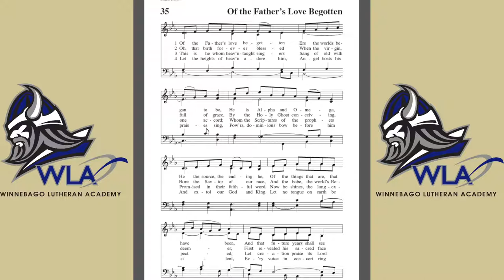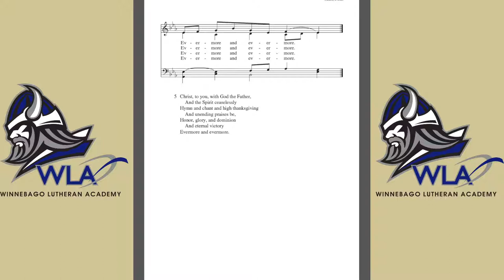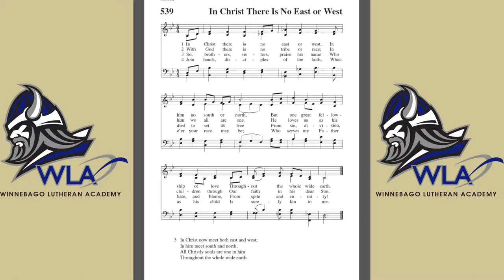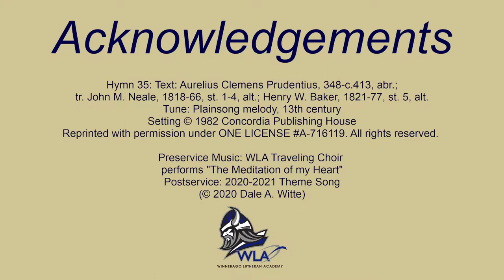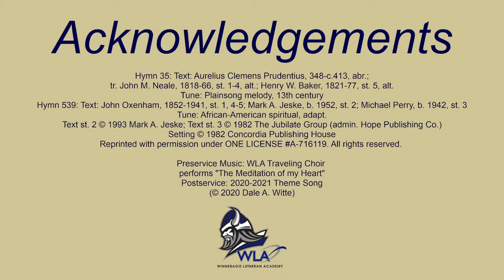Chapel - Dec. 22, 2021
Speaker: Mr. Herrewig
Senior Reader: Jack Koehn
Text: Romans 16